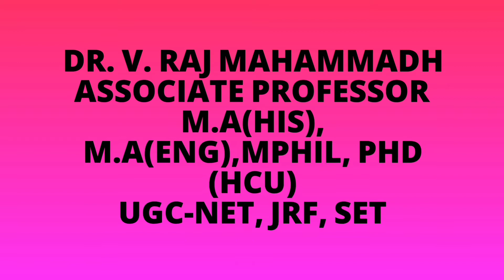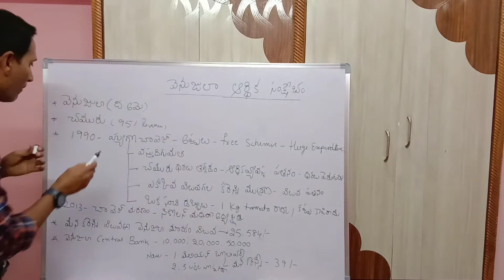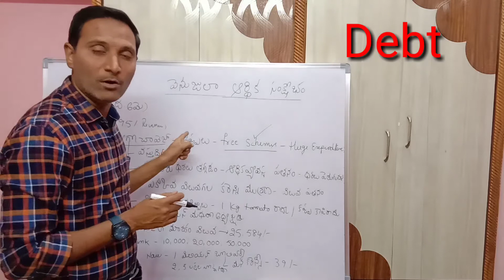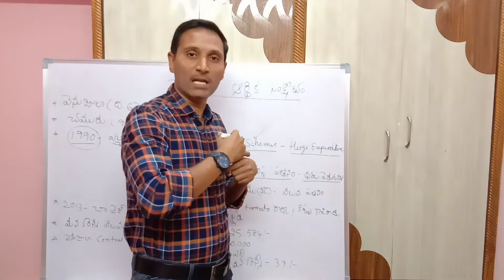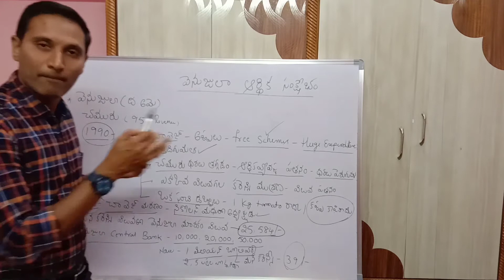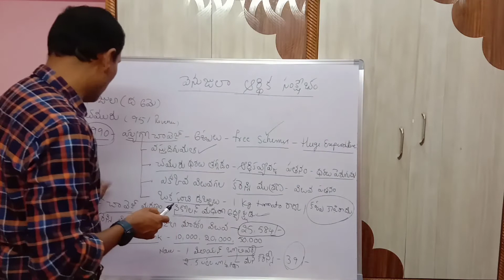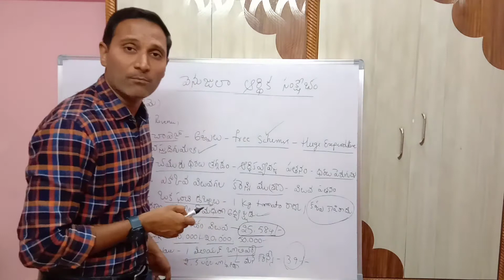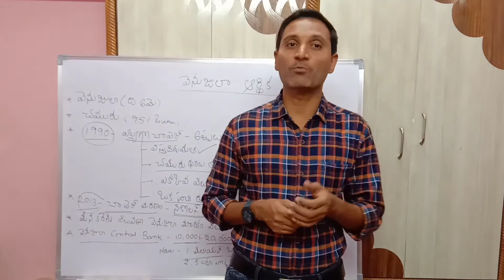Venezuela Economic Crisis: Lessons(వెనెజులా ఆర్థిక సంక్షోభం: పాఠాలు నేర్చుకోవాలిసిందే, లేకపోతే...? )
Useful for all Common People. Venezuela is a country on the northern coast of South America, It  was estimated at 28 million population in 2019. It is a developing country and It has the world's largest oil reserves and has been one of the world's leading exporters of oil, but now facing economic/Financial crisis due to various reasons. You can watch the details and causes for financial crisis.